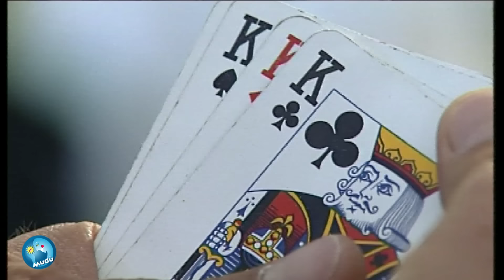Mudù - Le Brevissime 236